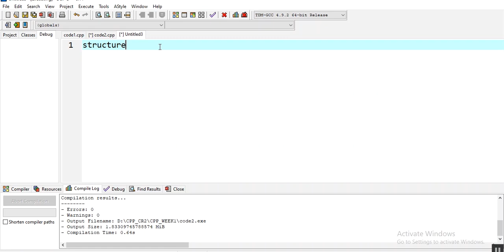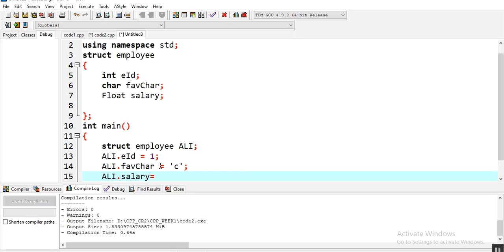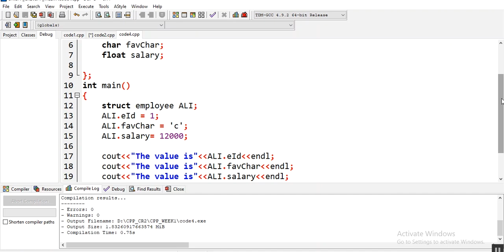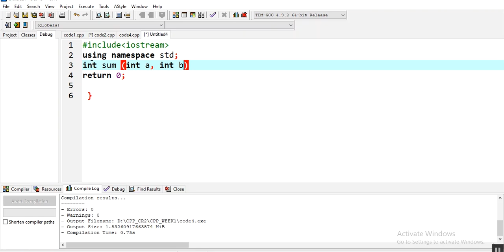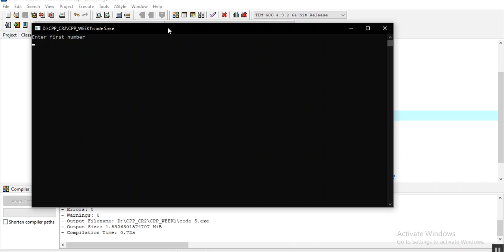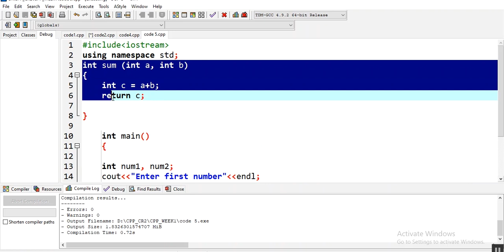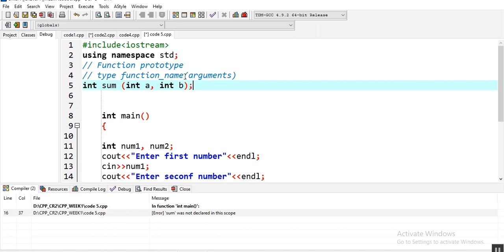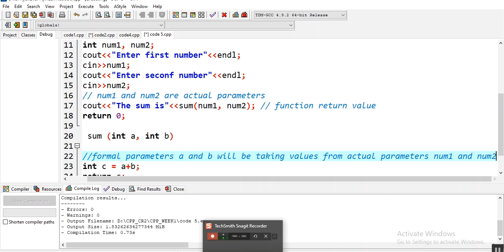Fundamentals of Programming || Lecture 9 || Fukatsoft